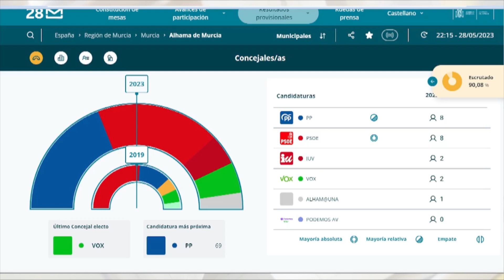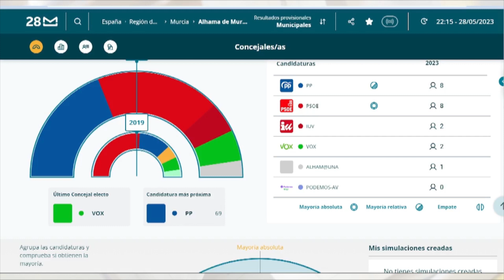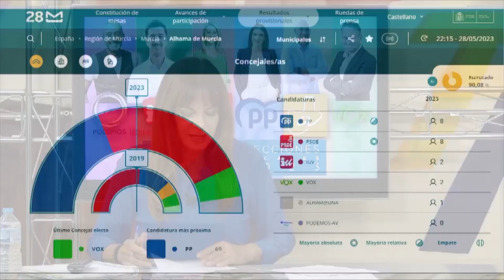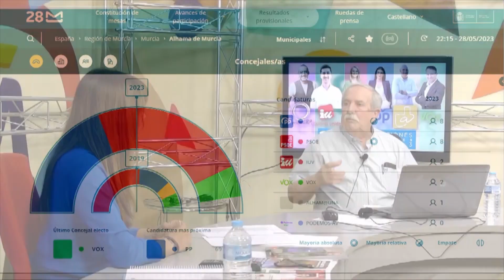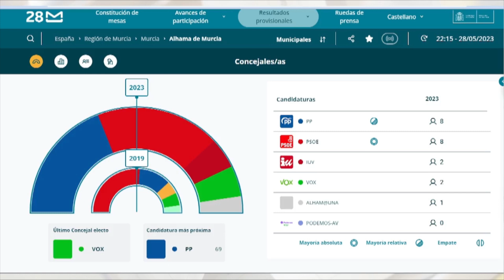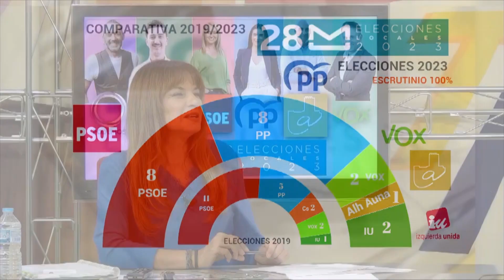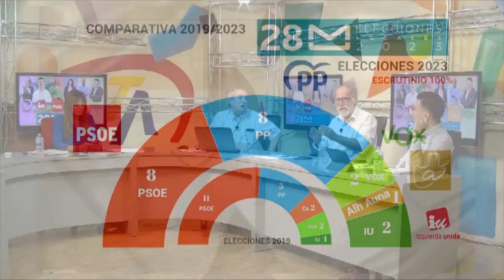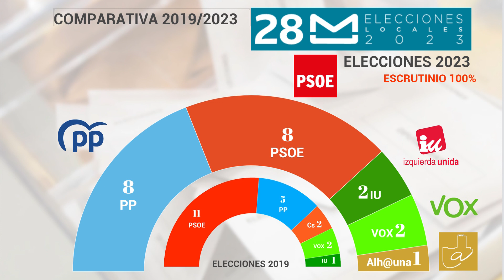28M ESPECIAL INFORMATIVO ELECCIONES 2023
Tercera parte del informativo.